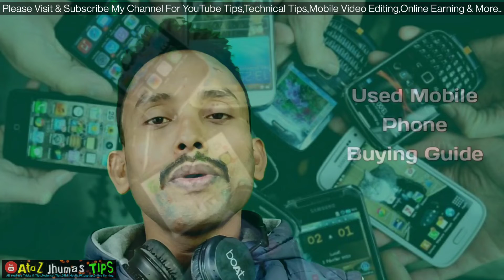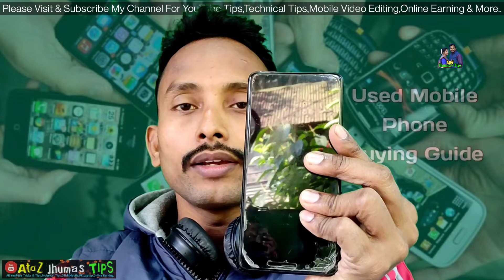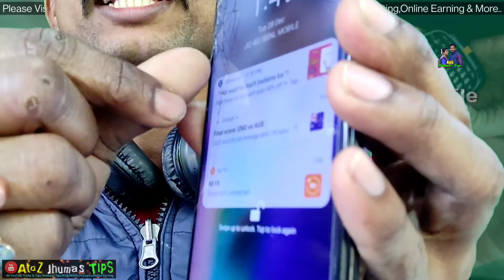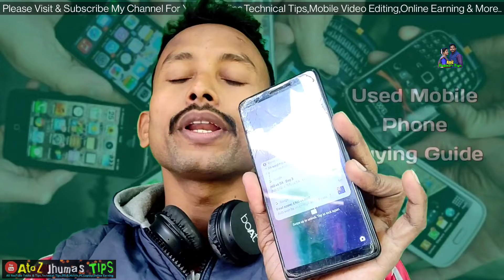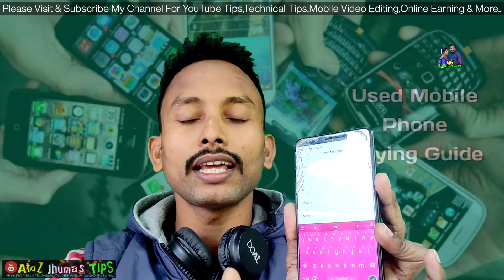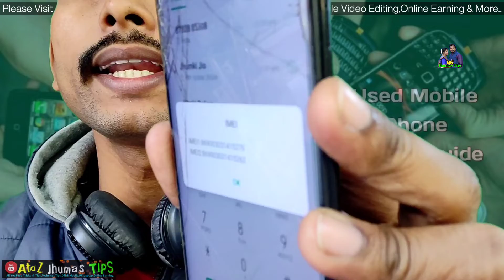How to Buy a Second Hand Smartphone Safely | How to Buy a Old Phone Safely | @AtoZ Jhuma's TIPS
এই ভিডিওতে আরো যা যা দেখানো হয়েছে
Topics I Query 👇👇phon e

How do i choose a good second hand phone
Used mobile phone buying guide
How to buy second hand mobile
How to buy a second hand mobile
How to buy used phone
How to buy a use mobile phone
Refurbished mobile buying guide
How to buy refurbished mobile phone
How to buy a old mobile phone
cheapest Secondhand phone
how to buy second hand phone from olx
how to test a second hand phone when buying
Refurbished phone
tips & guide for buying a used phone
buying guide for a used phone
should you buy a used phone
Must Watch Before Buying a 2nd Hand Phone
2nd hand phone
used phone

নিচে আরো কিছু দরকারি ভিডিওর link দেয়া আছে, ইচ্ছে করলে লিংকে ক্লিক করে দেখে নিতে পারেন👇👇

ইউটিউব রিলেটেড সব গুরুত্বপূর্ণ টিপস এবং tricks পারার জন্য আমার AtoZ Jhuma's TIPS চ্যানেলটাকে সাবস করে পাশের বেল অন করে অল নোটিফিকেশন অন করে দেবেন পরবর্তী গুরুত্বপূর্ণ ভিডিওর নোটিফিকেশন পাবার জন্য।

ভিডিও টা দেখে আমার সাথে থেকে আমাকে support করার জন্য আপনাকে অসংখ্য ধন্যবাদ।
ধন্যবাদান্তে